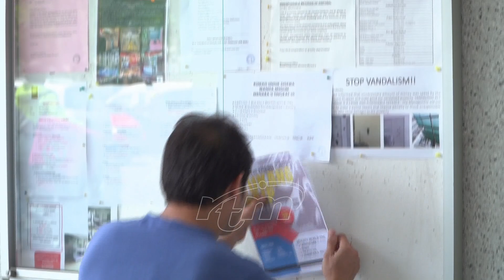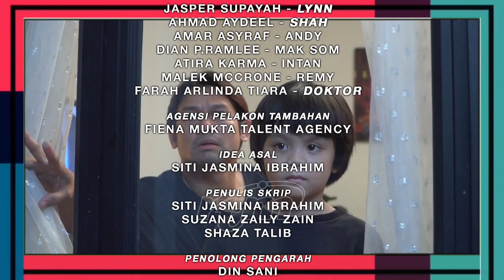DM DE LI MA (Episod 18)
Lakonan Abby Nadzri, Chacha Maebong, Zarynn Min, Beego, Isaac Iman, Adeline Tsen dan ramai lagi.